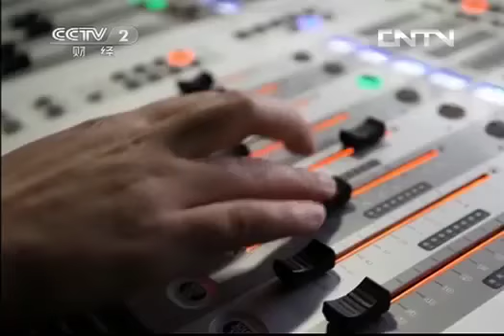费菲@超级减肥王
42歳のベテランです。